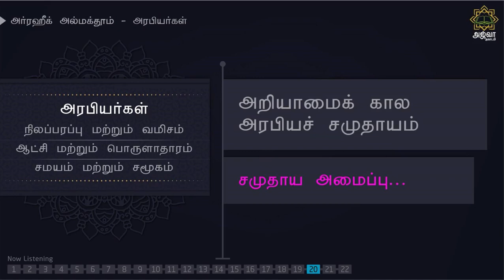அர்ரஹீக்-21 | சமுதாய அமைப்பு | Ar-Raheeq Al-Makhtum Tamil